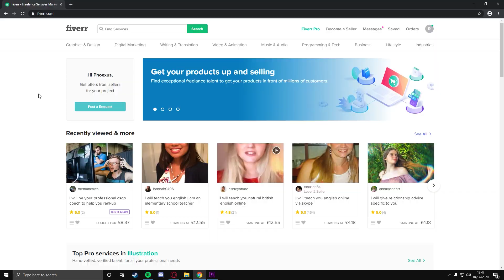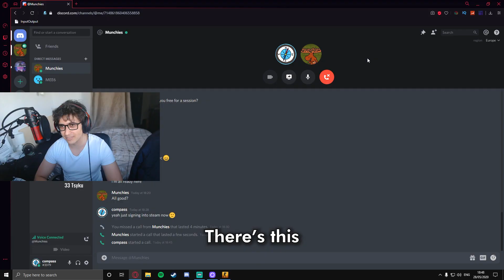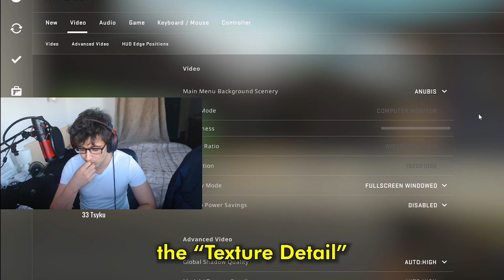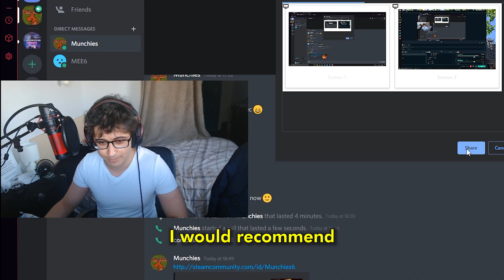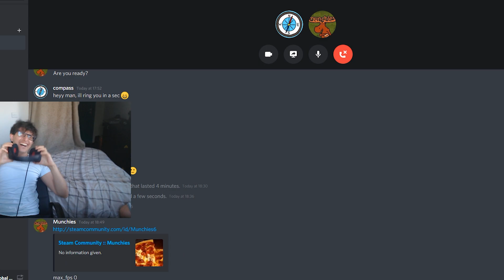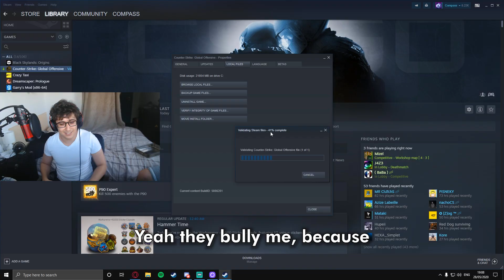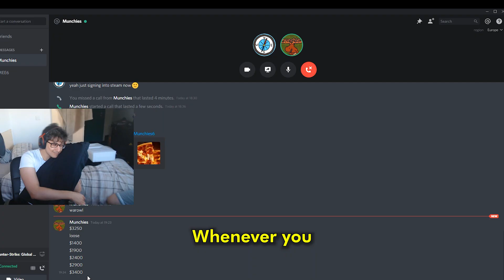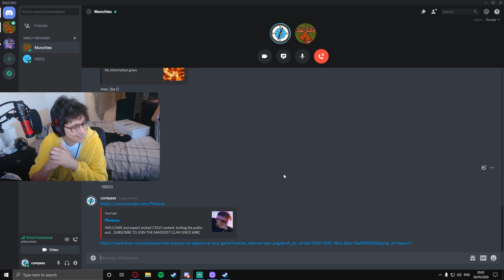I trolled a CSGO coach from Fiverr...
So I hired and trolled a CS:GO Fiverr coach and pretended to be a beginner player. Featuring: an ABUSIVE Dad, kitchen appliances used as weapons, and a PROFESSIONAL coach! XD